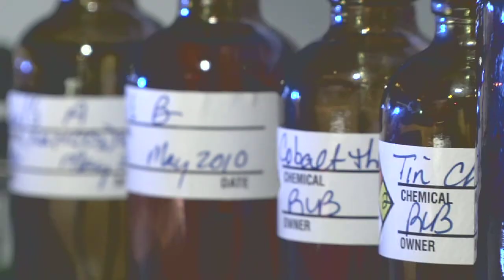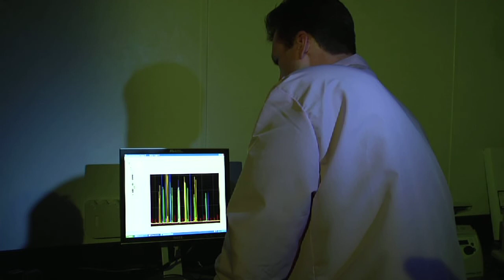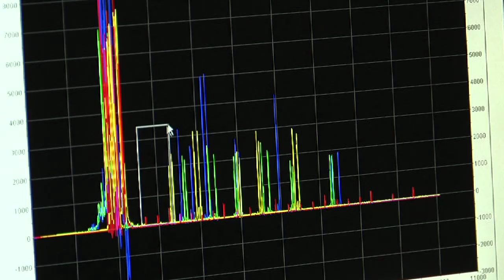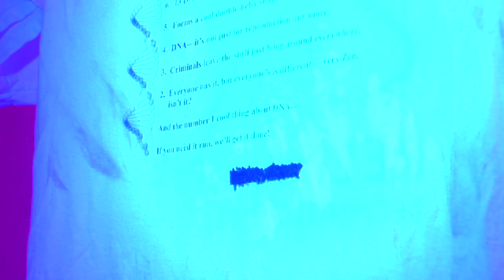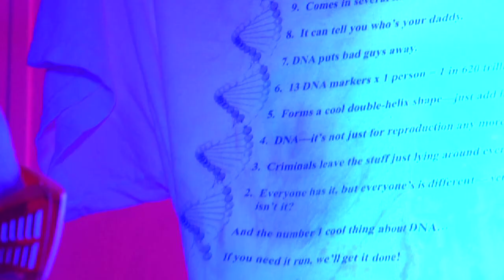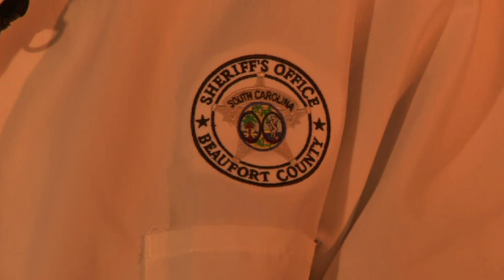Beaufort County Forensics and DNA Lab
A quick overview of the Beaufort County Sheriff's Office Forensics and DNA Laboratory.